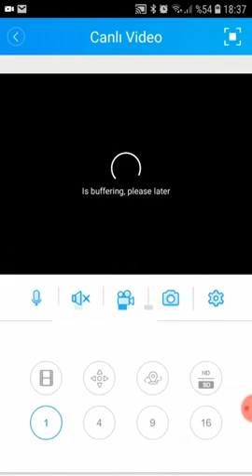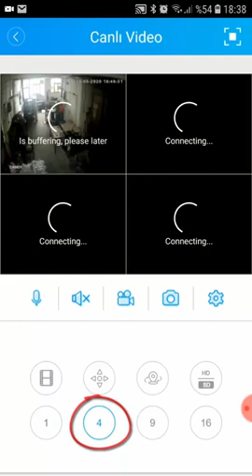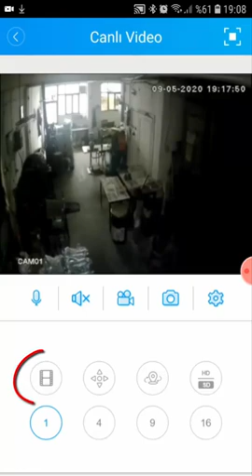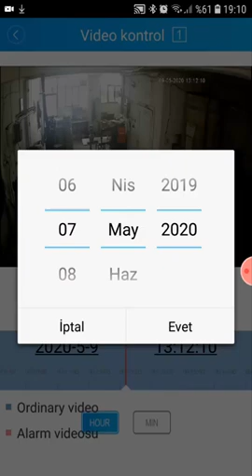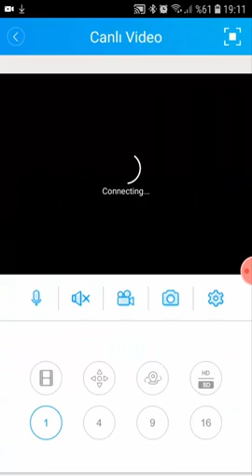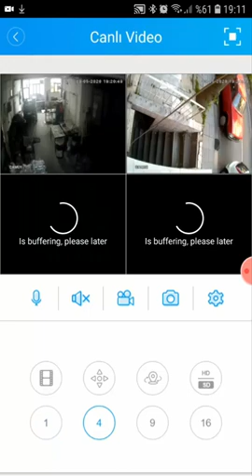AHD Kamera telefondan kayıt izleme | XMeye Uygulaması ile cep telefonundan güvenlik kamerası izleme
Bu videoda Xmeye uygulaması ile cep telefonundan, güvenlik kamerası canlı izleme ve kayıt izleme işlemlerinin nasıl yapıldığı anlatılmıştır.
AHD güvenlik kamerası kullanılan DVR ve NVR cihazlarda yer alan görüntü kayıtlarının cep telefonu, tablet cihazlardan X Meye programı ile nasıl izleneceği anlatılmıştır.
Ios işletim sistemine sahip Apple iphone, ipad ve android işletim sistemine sahip samsung telefon, huawei, lg, nokia, xiaomi, vestel venüs, alkatel, sony, general mobile, lenova, asus, casper ve oppo markalı cep telefonu ve tabletlerden XMEYE aplikasyonu ile güvenlik kamerası canlı ve kayıtlarının izleme yöntemleri, belirlenen tarihteki kayıtların görüntülerinin yedek alınması ve kamera netlik seçenekleri hakkında bilgiler verilmektedir.
A HD kameraların xmeye ile telefondan kayıt izleme ve canlı güvenlik kamerası izleme özelliklerinin anlatıldığı videomuz.

Diğer markalarla ilgili videolarımız.